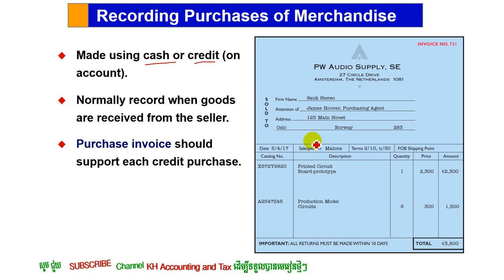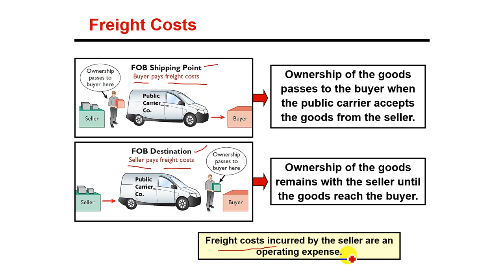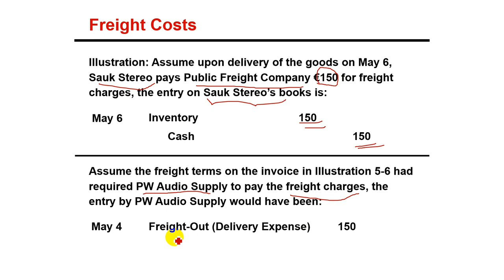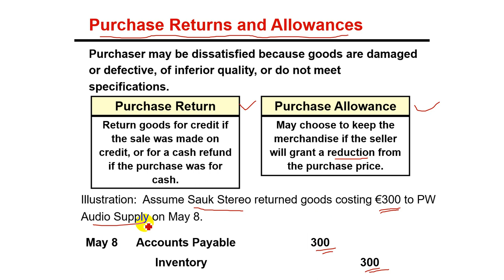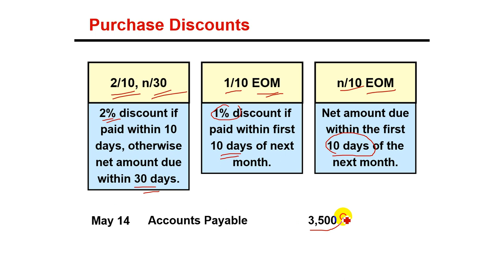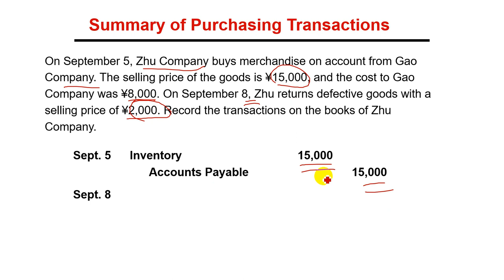Merchandising Company-ការកត់ត្រាប្រត្តិបត្តិការទិញសន្និធិ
ការកត់ត្រាប្រត្តិបត្តិការទិញសន្និធិ សម្រាប់ក្រុមហ៊ុនពាណិជ្ជកម្ម(អាហរ័ណ នីហរ័ណ)